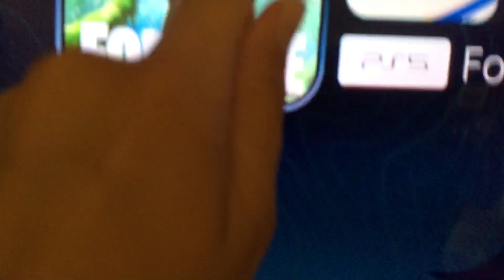FORTNITE SEASON 3 IS HERE!!!!!!